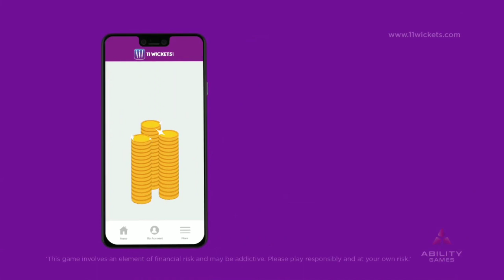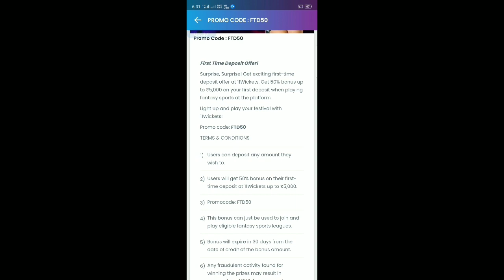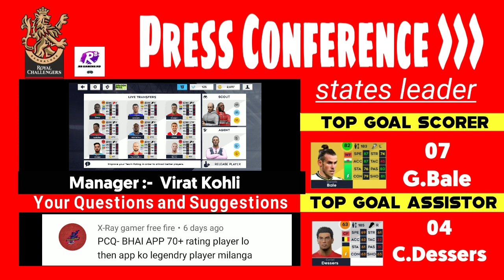RCB FC Career Mode Episode #4 | Get 50% Bonus upto ₹5000 from 11Wickets